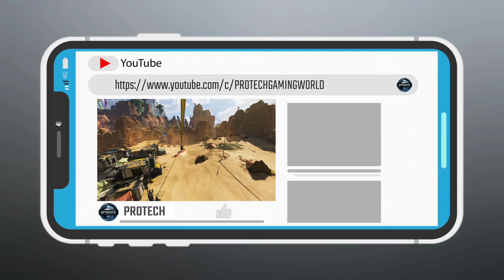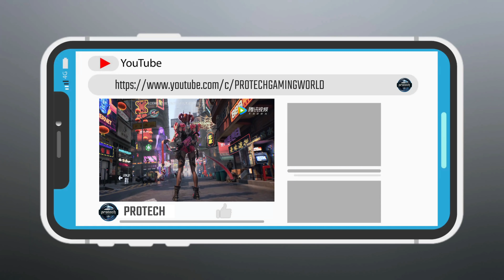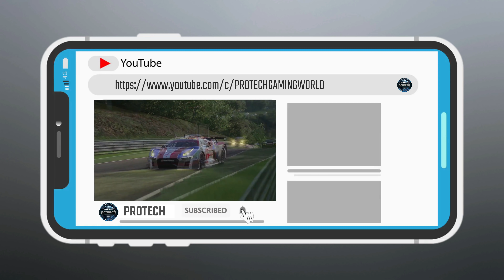TOP 15 ULTRA HIGH GRAPHICS GAMES FOR ANDROID | NEW UPCOMING ANDROID GAMES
Hey guys, in this video, I am gonna show you the TOP 15 ULTRA HIGH GRAPHICS GAMES FOR ANDROID | NEW UPCOMING ANDROID GAMES 2024
✪Links to the games featured in the video:-
1: Tower of Fantasy
2: Sea of ​​Dawn
3: Dawn Awakening
4: Apex Legends Mobile
5: Project PK
6: Genshin Impact
7: Ran: Lost Island
8: Devil May Cry: Pinnacle of Combat
9: Hidden Dragon Legend: Shadow Trail
10: Our planet
11: Warhammer: Odyssey
12: Project Cars Mobile
13: KAI.REN
14: ODIN : Valhalla Rising
15: Code: T (Theseus)